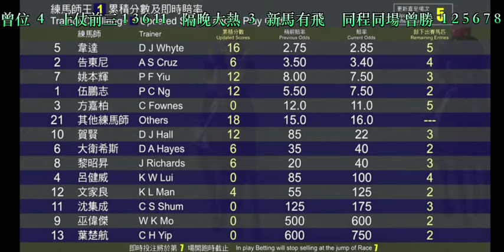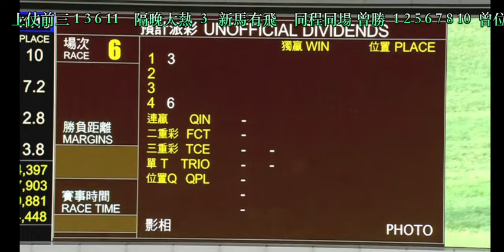2024 07 04 跑馬地 第六場 春風萬里 何澤堯